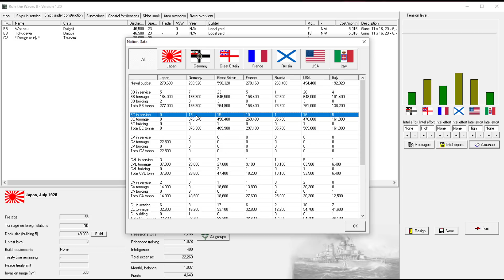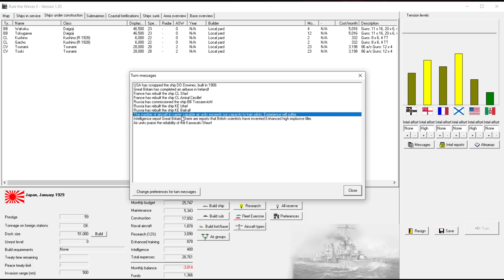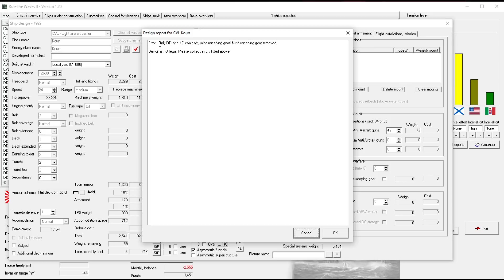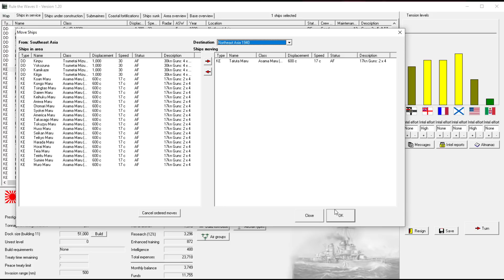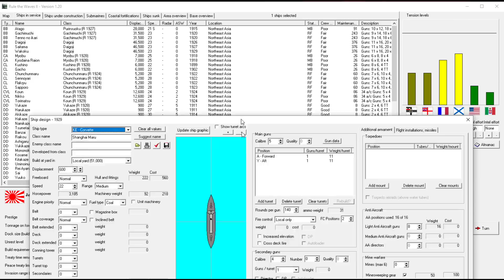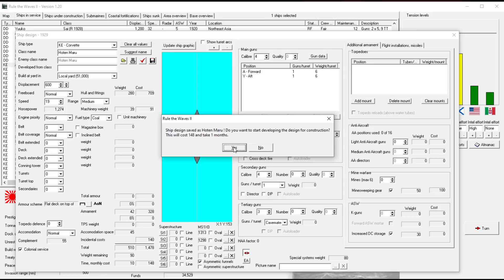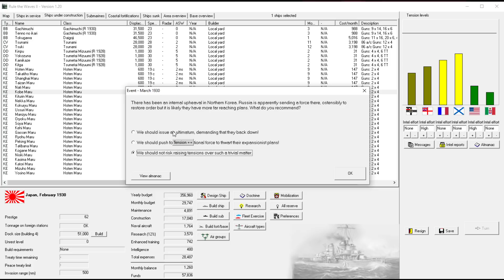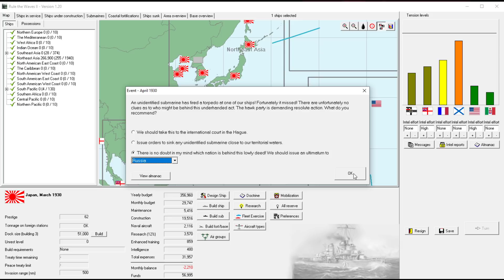Rule the Waves 2 | Japan - 34 - Hello Russia My Old Friend